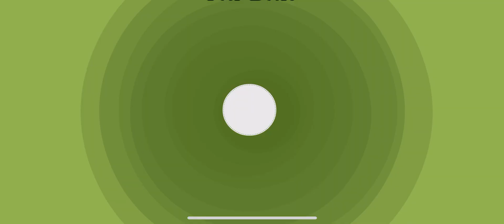Papa’s Dounteria To Go! Episode 72: All Sliver Customers (Perfect Day)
Let’s hope Papa Louie is the last one to get gold this time. It may not happen cuz he favored Sky Ninja Returns in this game and he comes on a daily basis as well.